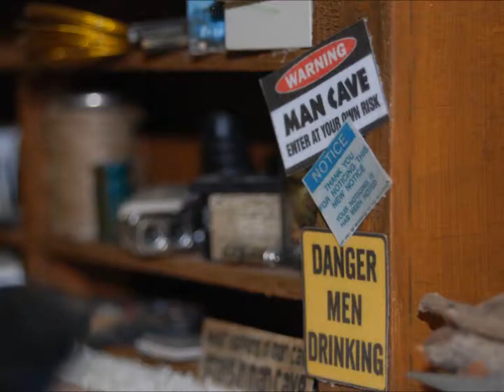Miniature Man cave by Colette Cameron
Completely hand made and built as part of the Merrywood Cottage